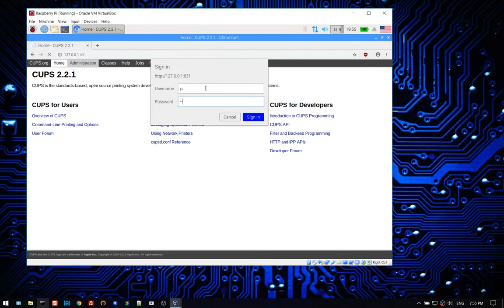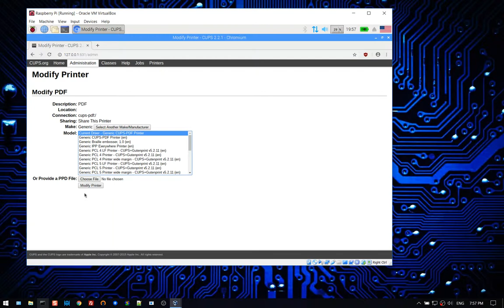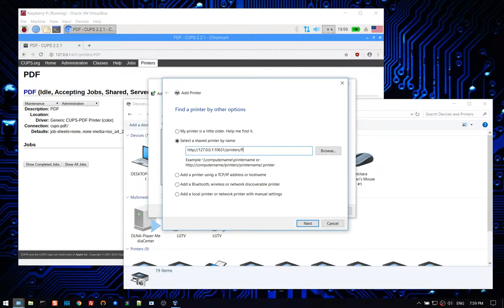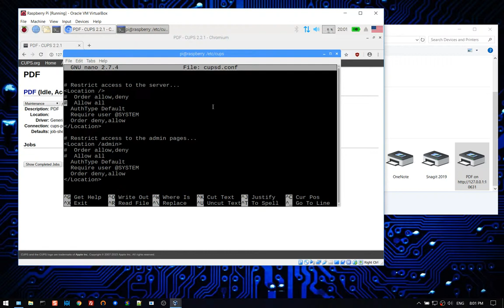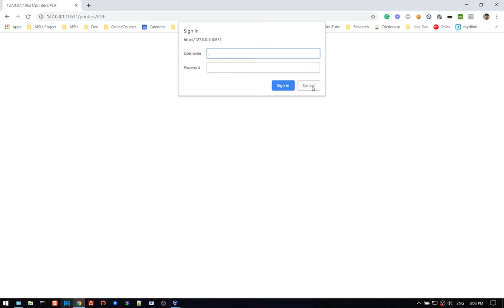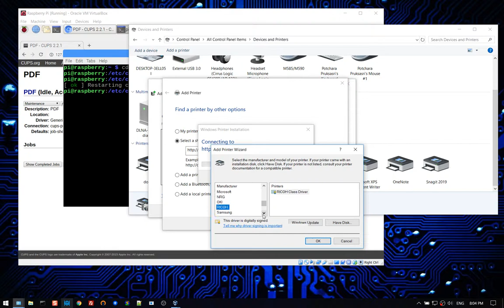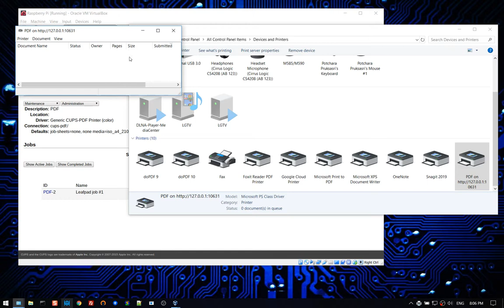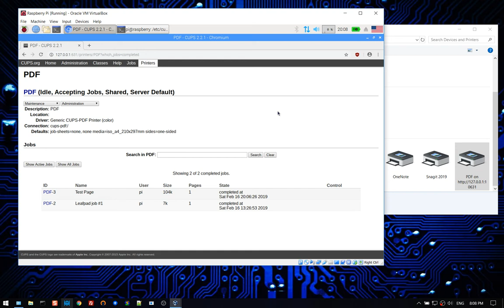07 Add Printer จาก Windows